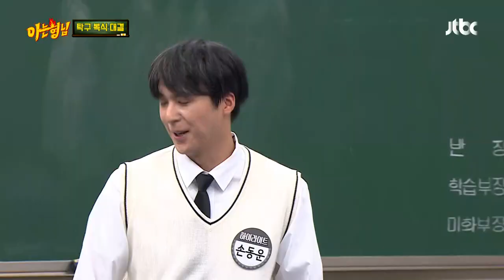탁구 복식 대결♨ 근데 이제 마술사 손동운(Son Dong-Woon)을 곁들인..🧚‍♂️ 아는 형님(Knowing bros) 277회 | JTBC 210424 방송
탁구 복식 대결♨ 근데 이제 마술사 손동운을 곁들인..🧚‍♂️